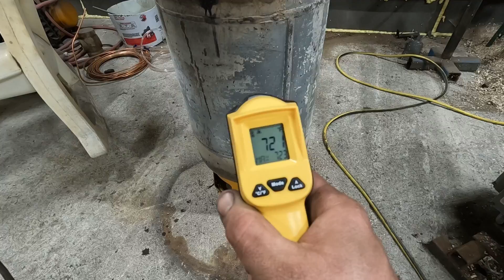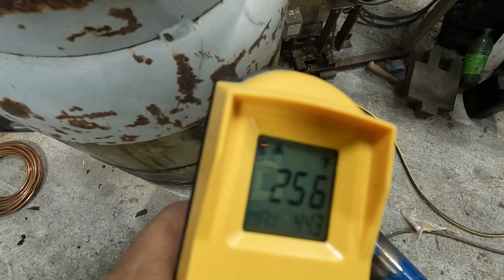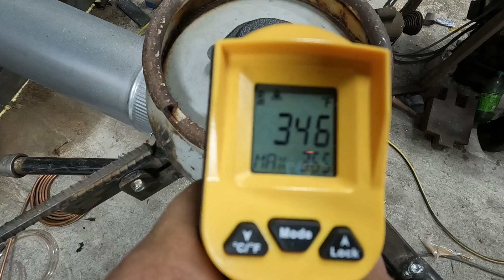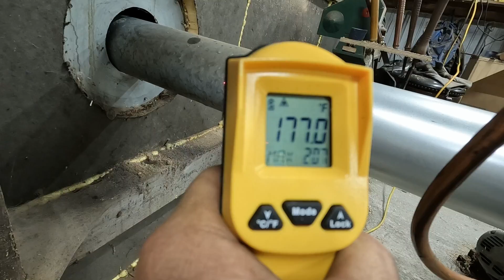Revolutionary Waste Oil Burner: A Free Energy Solution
Revolutionary Waste Oil Burner: A Renewable Energy Solution

The title is a bit much but I figured to grab your attention.  Now that the cold weather is once again settling in it is that time of year when I start working on different ways to heat the shop without breaking the bank.  In this video we are building a waste oil burner that gives off no smoke and actually burns very clean.  Did I also mention that it is free heat?